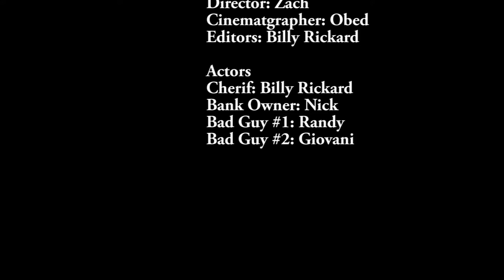Film I Western Exercise Block B - edited by Billy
Film produced for Film I
This is an in class exercise for Film I demonstrating knowledge of Western filmmaking.